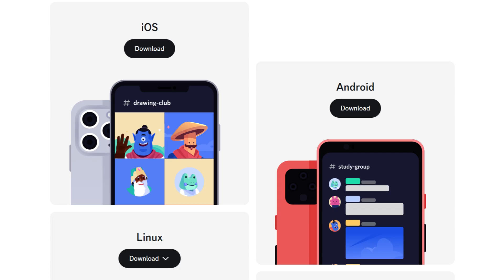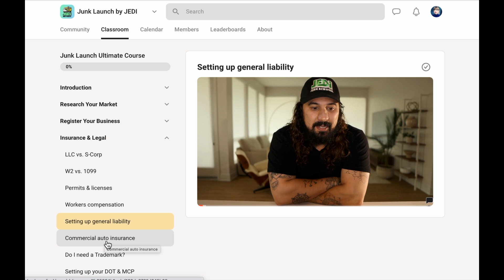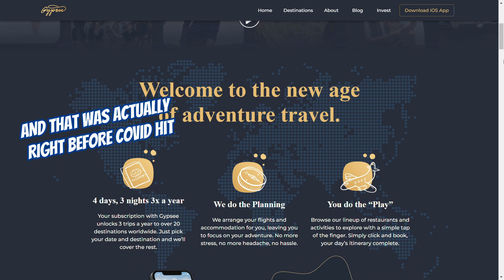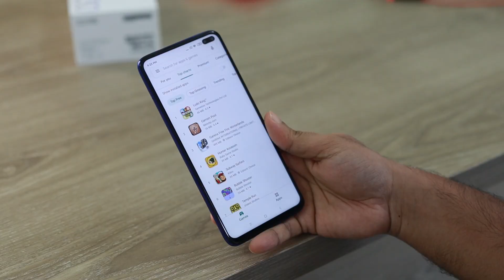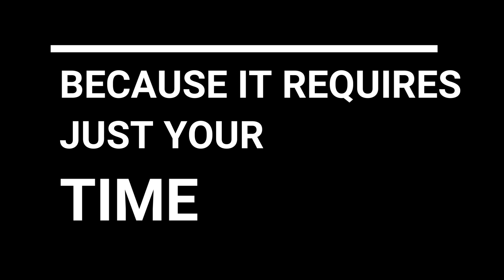40+ Juicy Junk Removal Q&A's From My Discord Channel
💬 Chat with me in real-time on Discord!

🪧 UZMarketing: Your go-to destination for affordable, high-quality yard signs!
(Invite code: betatester) 💻 Want to beta test my new software Autopilot? The only CRM you will ever need.
if you want to build a six figure or million dollar junk removal business.

UZMarketing: The best and cheapest place to get Yard Signs

Fiverr: Where to find designers/web developers to help you

Force: How I manage multiple trucks and track my crews

📹 MY CAMERA EQUIPMENT:
Ring Light

📺 MUST WATCH VIDEOS:
How to start a junk removal business (2.5 hour long)

00:00 - Intro